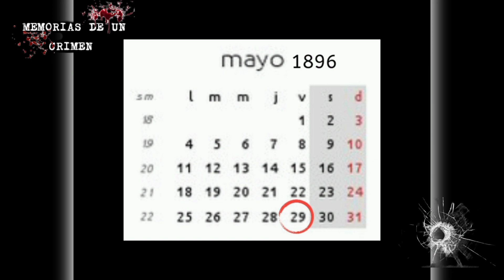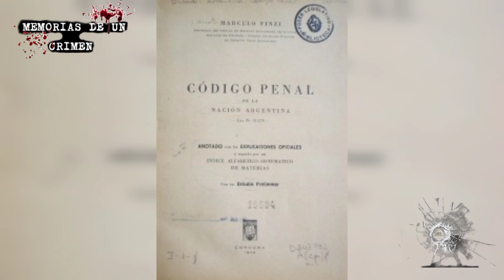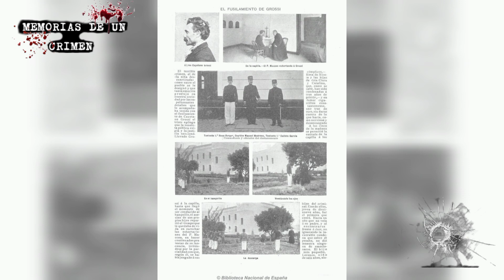Cayetano Domingo Grossi (1°Asesino Serial Argentino)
una casa plagada de incesto y aberrantes  Infanticidios, nacía el primer asesino serial de la Argentina... Cayetano Domingo Grossi, he aquí,la historia.